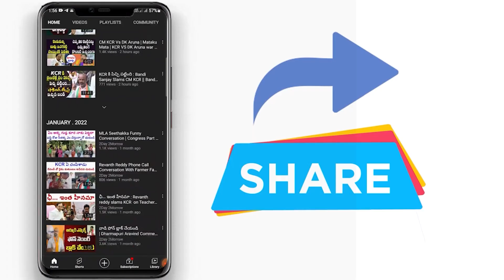Public Talk Common Man Sensational Comments On MLC Kavitha In Delhi Liquor Scam Case